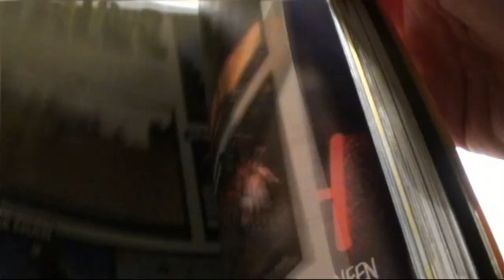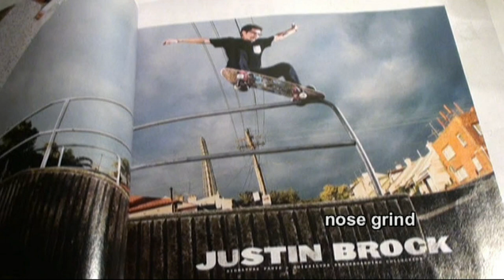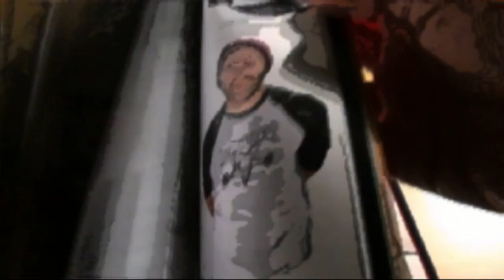Thrasher Magazine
I thought this video would be a creative idea for a fingerboard video so tell me what you think =)

I tried to replicate the spots from the pictures the best I could to make them look more similar.

Need fingerboard ramps?